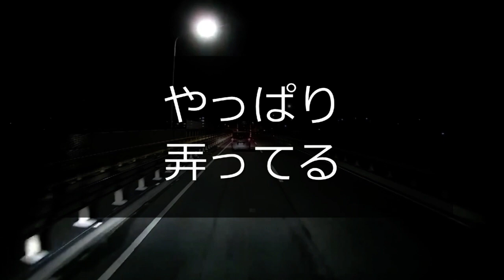迷惑運転者たち No.1050 歩道に突っ込む車！・・歩行者もビックリ・・突撃ベンツ！・・【トレーラー】【車載カメラ】